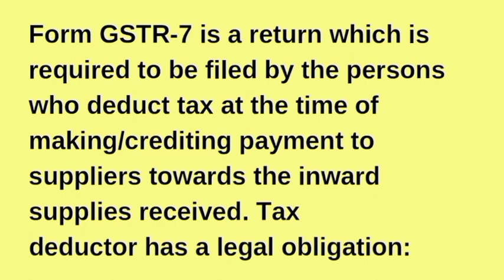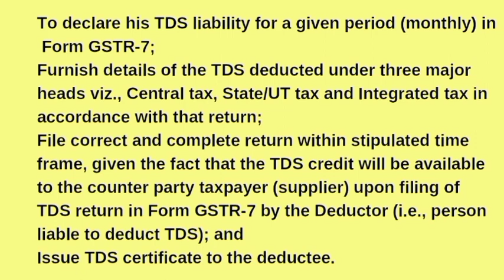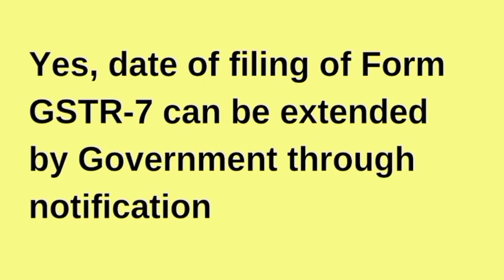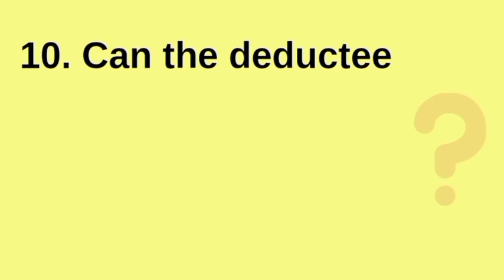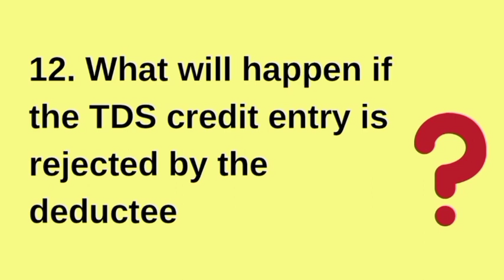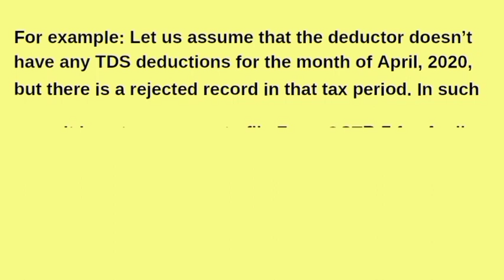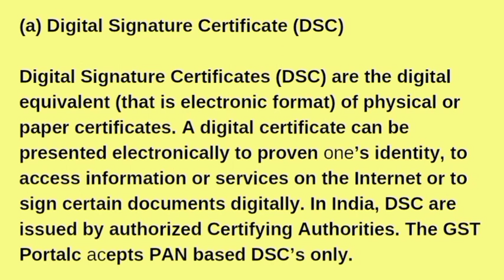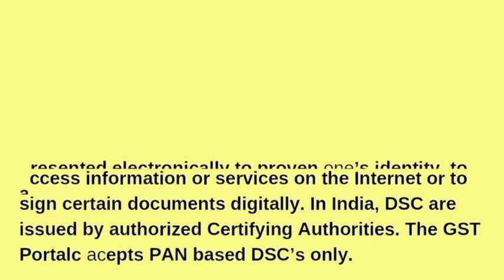89. GSTR-7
GSTR-7